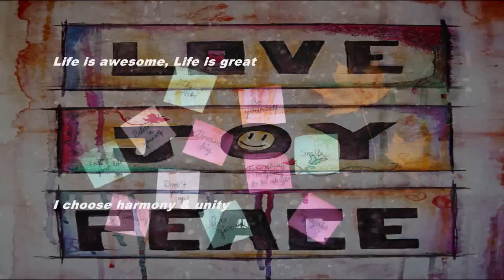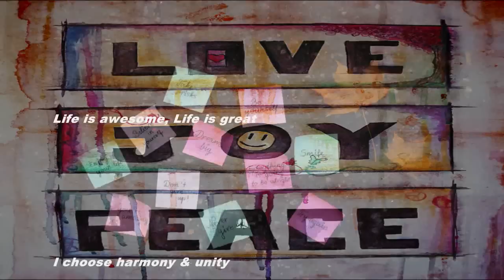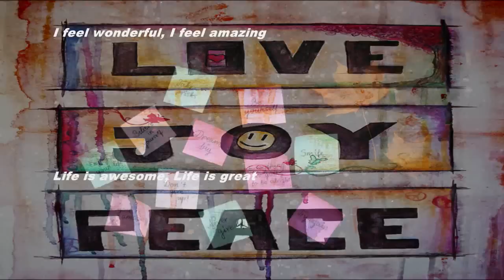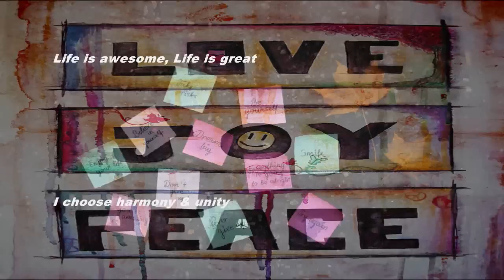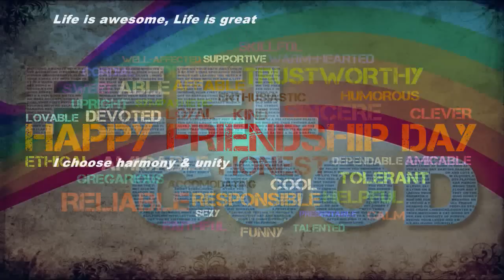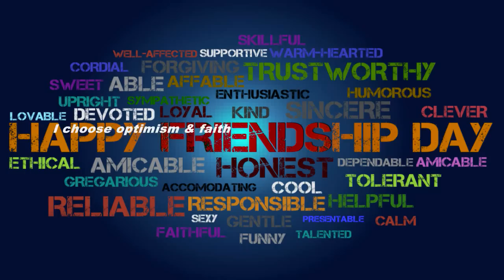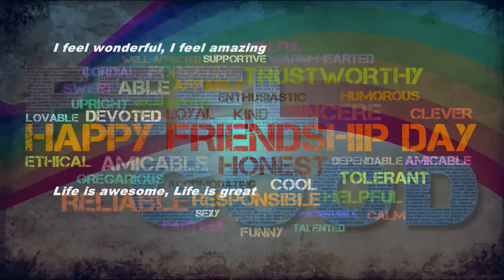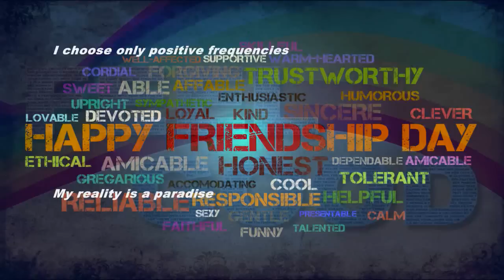Raise Your Vibration Subliminal 3 (Audio + Visual)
Raise Your Vibration Subliminal 3.

Text & Audio Affirmations:
I choose only positive frequencies.
My reality is a paradise.
I feel wonderful, I feel amazing.
Life is awesome, Life is great.
I choose harmony and unity.
I choose peace and relaxation.
I choose love and freedom.
I choose joy and gratitude.
I choose optimism and faith.
I choose perfect health.
You choose only positive frequencies.
Your reality is a paradise.
You feel wonderful, You feel amazing.
Life is wonderful, Life is amazing.
You choose harmony and unity.
You choose peace and relaxation.
You choose love and freedom.
You choose joy and gratitude.
You choose optimism and faith.
You choose perfect health.
Why is my reality a paradise?
Why do I choose peace and relaxation?
Why do I choose love and freedom?
Why do I choose joy and gratitude?
Why do I choose optimism and faith?
Why do I choose harmony and unity?
Why do I choose perfect health?
Why is your reality a paradise?
Why do you choose peace and relaxation?
Why do you choose love and freedom?
Why do you choose harmony and unity?
Why do you choose optimism and faith?
Why do you choose joy and gratitude?
Why do you choose perfect health?
Why is life awesome?

Watch in HD. Headphones/Earphones are recommended. Use this subliminal video often to raise your vibration. Watch and listen for best results. You can still get results from just watching or just listening if that's more convenient for you. This subliminal video has both audio and visual affirmations. Set to a comfortable volume. Do not listen while driving or operating machinery. Use at least once a day until no longer needed.